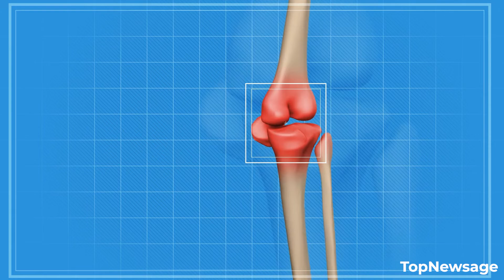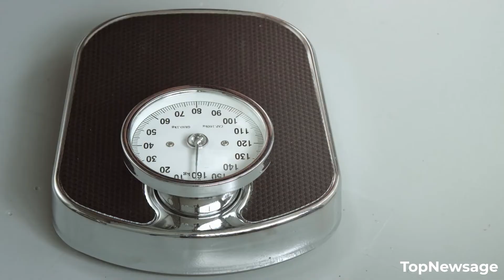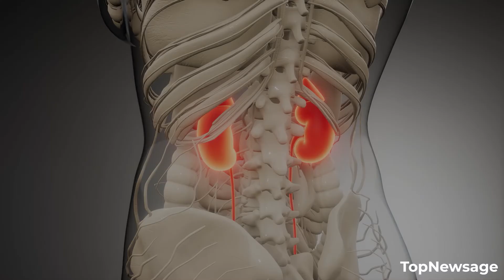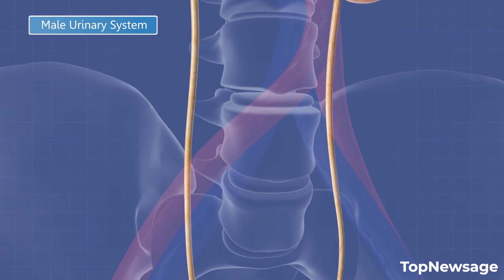How to Prevent Gout Attacks?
Learn effective strategies to prevent gout attacks in this informative video. Discover lifestyle changes, dietary tips, and advice to manage uric acid levels and reduce the risk of painful flare-ups. Stay healthy and gout-free with these  recommendations!